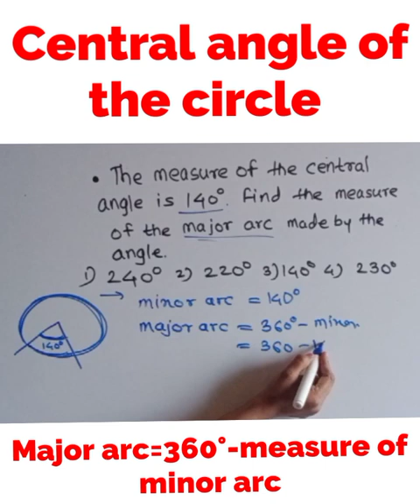Central angle of the circle